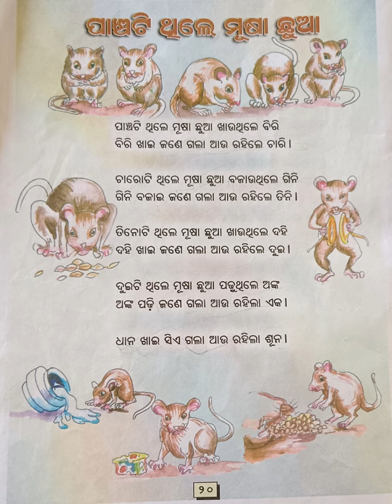ପାଞ୍ଚଟି ଥିଲେ ମୂଷା ଛୁଆ l panchati thile musa chhua l ଶିଶୁ ଗୀତ l